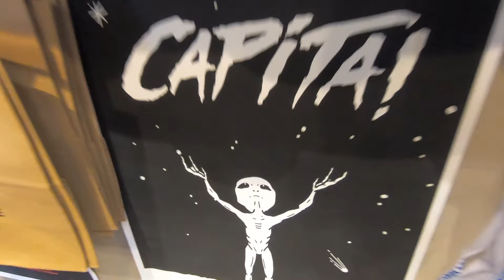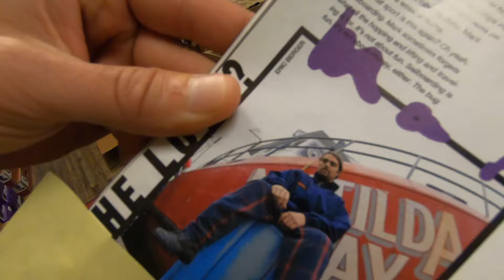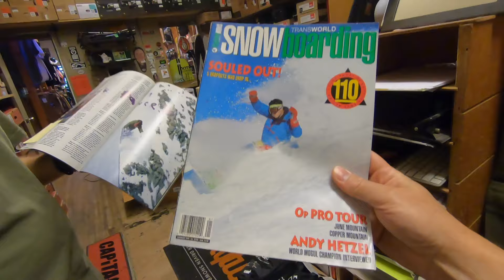New 2025 Snowboards Have Arrived !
Afternoon in the Shop with Shane and Mikey - Checking out the New 2025 Models that have arrived.

Film Edit - S. Johnsen
Riders Lounge Productions